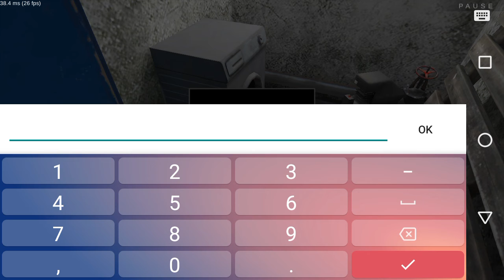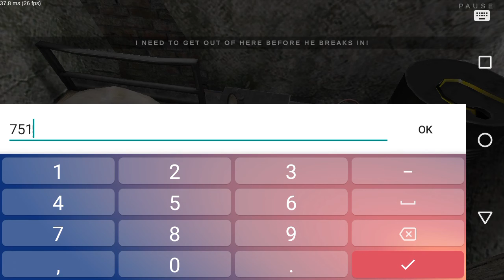Finally Emily escape in metel horror Escape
SUPREET PADHY